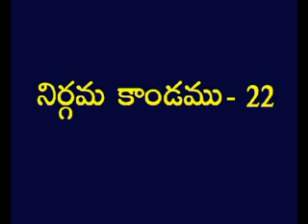Exodus 22 Telugu Picture Bible